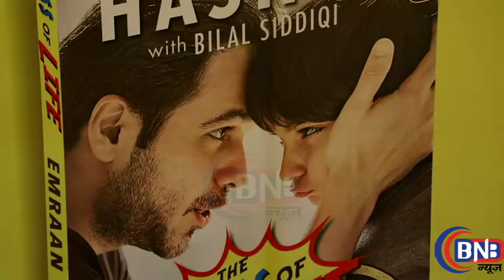IMRAN HASHMI Launch # BOOK THE KISS OF LIFE TO NARATE STRUGGLE